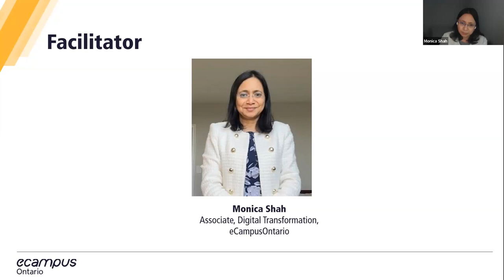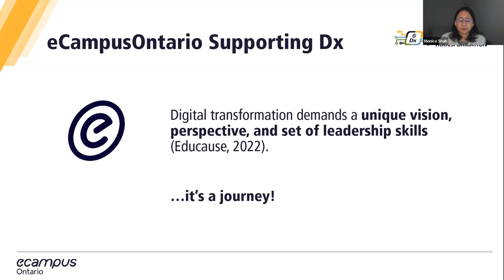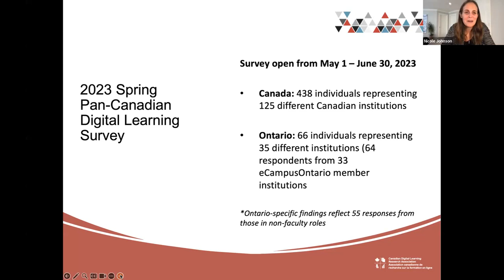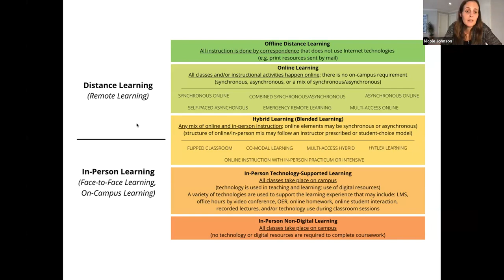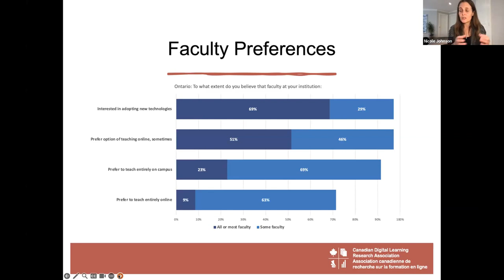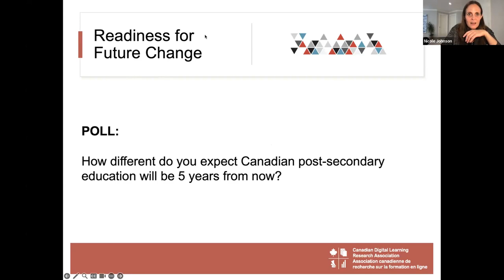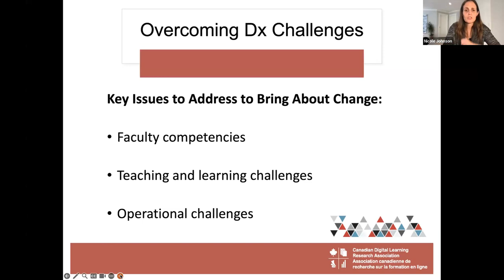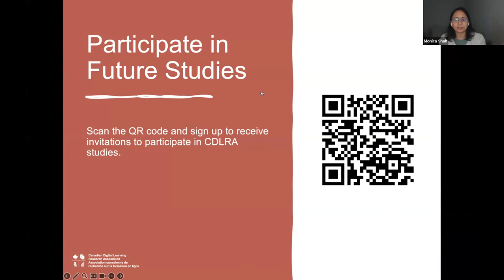Understanding Digital Transformation with the Canadian Digital Learning Research Association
September 20 at 12PM EST, participate in the Digital Transformation (Dx) Community of Practice to continue learning and sharing with your peers about your Dx journey. This community will provide a space for thoughtful and thought-provoking conversation around Digital Transformation in higher education. Anyone interested in the Digital Transformation of postsecondary education is welcome to attend.

Dr. Nicole Johnson is the Executive Director at the Canadian Digital Learning Research Association (CDLRA). Since 2017, the CDLRA has conducted national-level surveys related to online and digital learning and it is the CDLRA’s goal to provide a national-level understanding of how institutions are adapting, what problems they face, and the directions that they think will be most successful going forward. Nicole will be sharing early results of the 2023 Pan-Canadian Digital Learning Survey.

Comprendre la transformation numérique avec l’Association canadienne de recherche sur la formation en ligne

Le 20 septembre à 12 h HNE, participez au réseau d’échange de pratiques sur la transformation numérique pour continuer à apprendre et à partager avec vos pairs sur votre parcours en transformation numérique. Il offrira un espace de conversation réfléchie et stimulante autour de la transformation numérique en enseignement supérieur. Toute personne intéressée par la transformation numérique en enseignement postsecondaire est invitée à y participer.

Nicole Johnson est directrice générale de l’Association canadienne de recherche sur la formation en ligne (ACRFL). Depuis 2017, l’Association canadienne de recherche sur la formation en ligne effectue des sondages à l’échelle nationale sur l’apprentissage en ligne et numérique; son objectif est de permettre une compréhension à l’échelle nationale de la manière dont les établissements d’enseignement s’adaptent, des problèmes qu’ils rencontrent et des voies qu’ils jugent les plus prometteuses pour l’avenir. Nicole partagera les premiers résultats du Sondage pancanadien sur l’apprentissage numérique 2023.